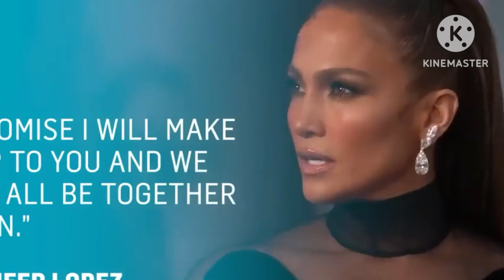Jennifer Lopez Snaps Sexy Selfies on Italian Vacay Without Ben Affleck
Get ready to swoon as international superstar Jennifer Lopez takes her followers on a glamorous journey through her Italian vacay! In this sizzling new video, watch as Jennifer Lopez snaps sexy selfies, radiating with confidence and style, all without Ben Affleck by her side. Glittering under the Italian sun, J.Lo's fabulous escapade unveils a world of elegance, luxury, and vacationgoals. Get an exclusive peek into the opulent life of a superstar as she navigates the cobblestone streets and seaside vistas with unparalleled grace. Don't miss a moment of J.Lo's Italian adventure!

video voice -  text-to- speed.online website
video information - from Google
video/ images present - from google